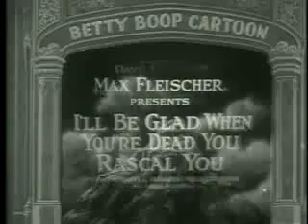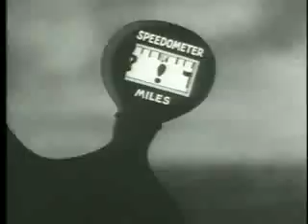Betty Boop-1932-I'll be Glad when You're Dead You Rascal You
Another racist Betty Boop cartoon from 1932, featuring Louis Armstrong. Betty is captured by cannibals. Bimbo and Koko attempt a rescue and are persued by a giant disembodied head that morphs into Louis Armstrong. Very weird. A spedometer in Koko's tail at one point registers the Hebrew word "kosher".